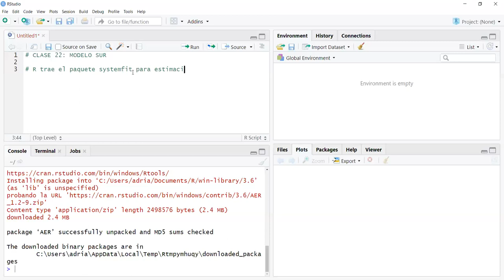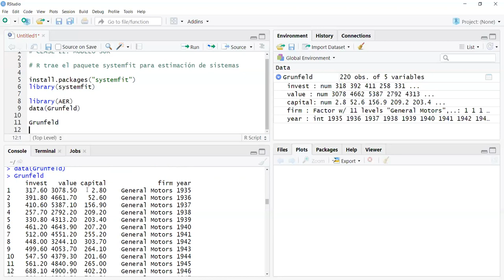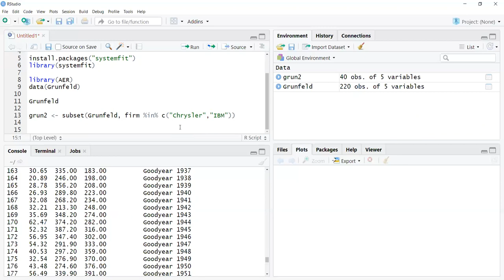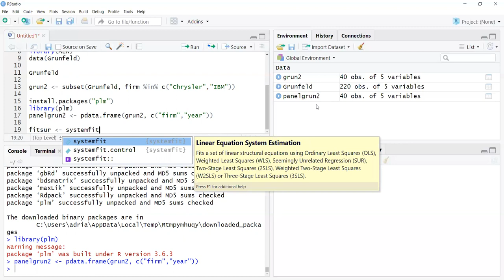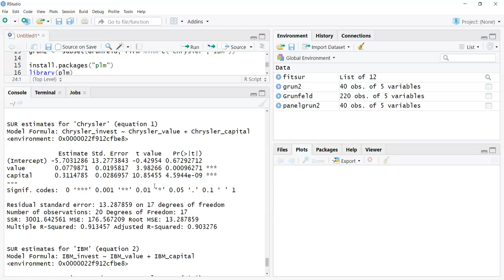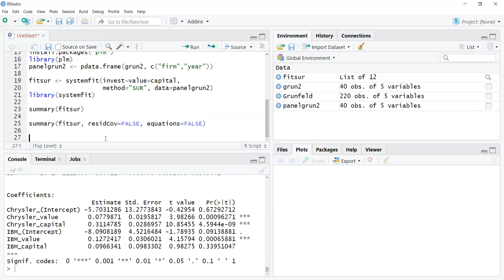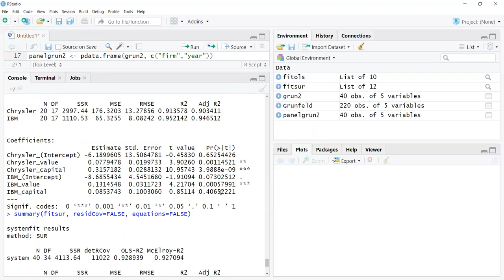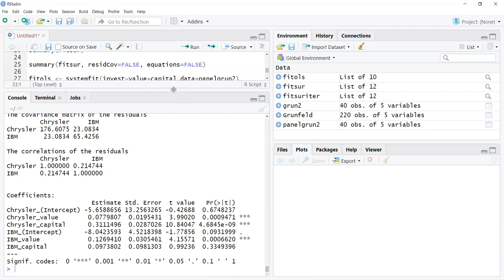Clase 22 Econometria II Moneta Pizarro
Clase 22 del curso de Econometria II de la Lic. en Economía de la Facultad de Ciencias Económicas de la Universidad Nacional de Córdoba (Argentina). Modelo SUR en R.